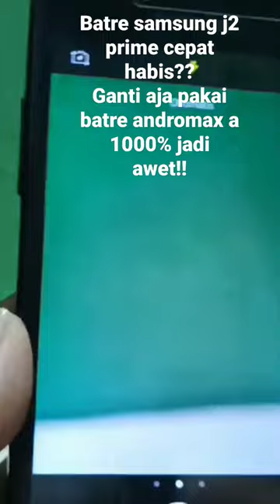BATRE SAMSUNG J2 PRIME CEPAT HABIS??GANTI SAJA PAKAI BATRE ANDROMAX A//1000% JADI AWET!!